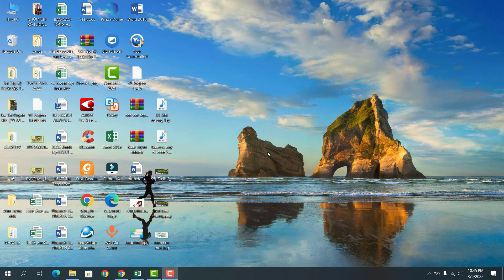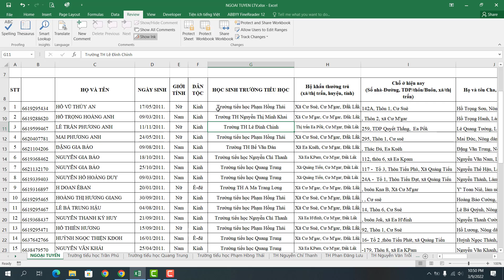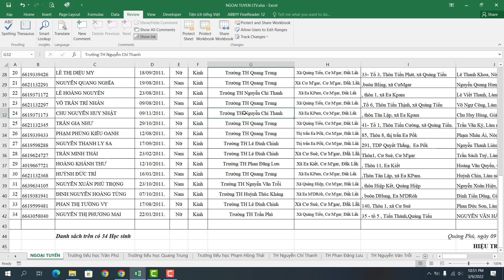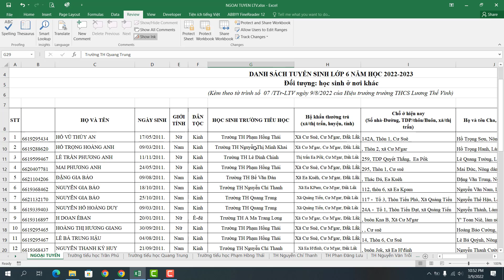Cách Tìm kiếm và Thay thế Dữ liệu trong Excel đơn giản ❤ Find and replace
Cách tìm kiếm và thay thế từ, cụm từ, đoạn văn trong Excel. Tìm kiếm và thay thế từ, văn bản sai chính tả trong Excel. Find and replace.